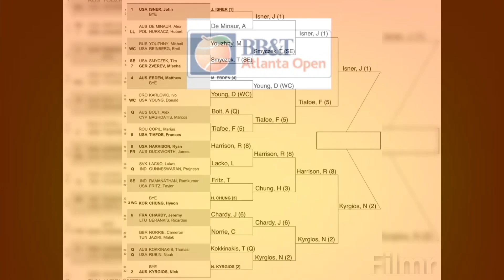Atlanta Open 2018 | Prediction